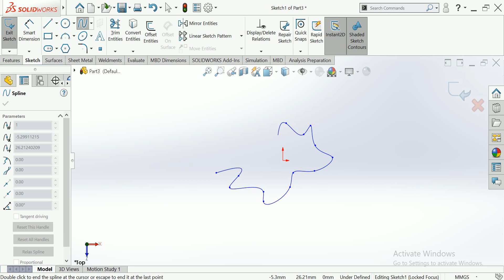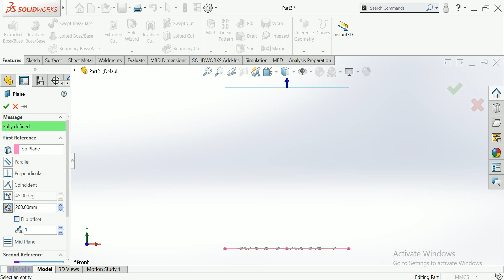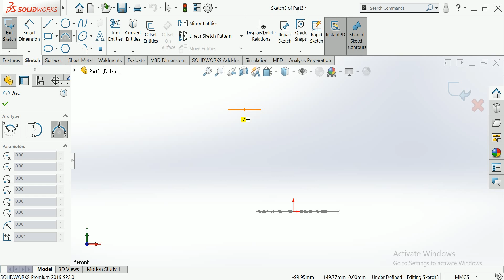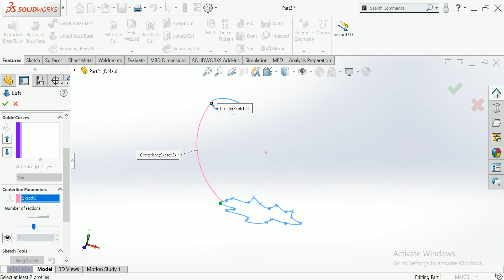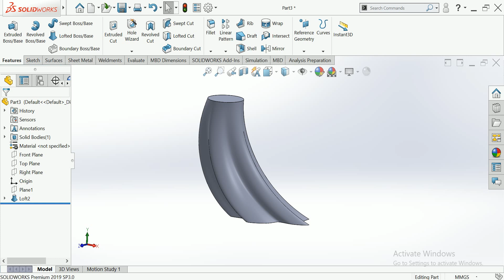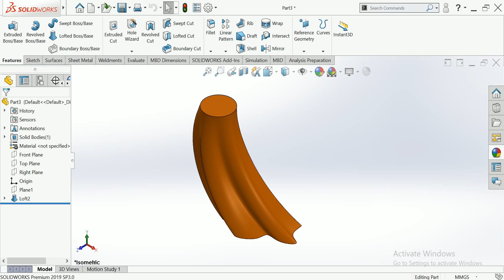Lofted for solid part and loft design how to work in lofted for solidworks lofted features#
This is make for learning purpose Lofted for solid part and loft design how to work in lofted for solidworks lofted features